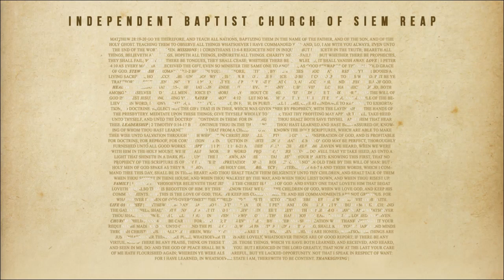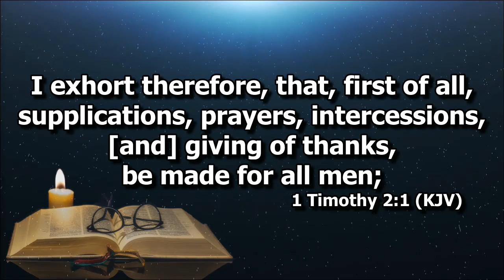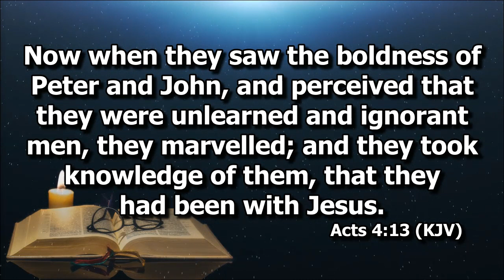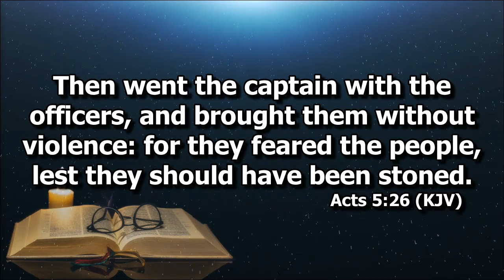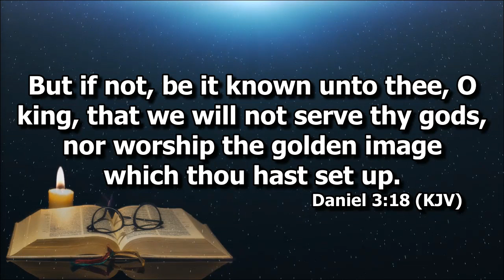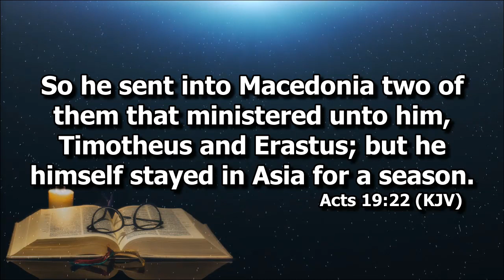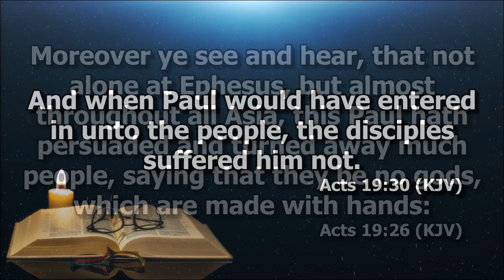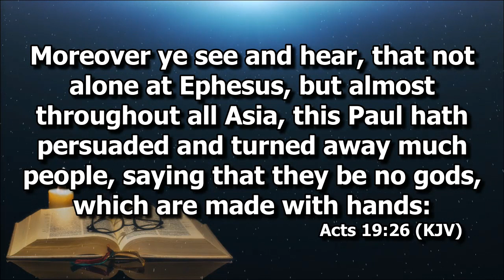Romans 13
Preaching by Ptr. Jesse Sng